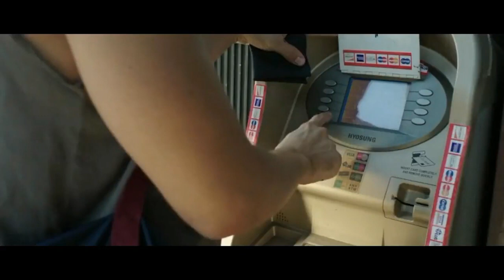The Canyons 2013 Thriller Hollywood Movie Explained in Hindi